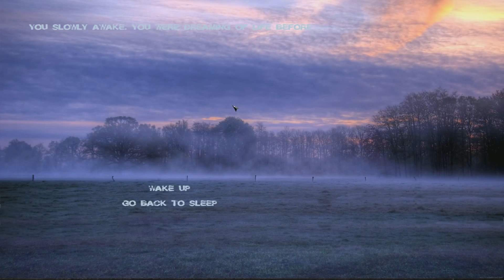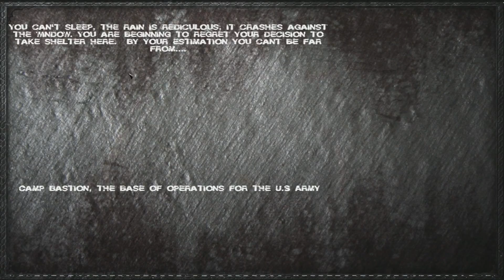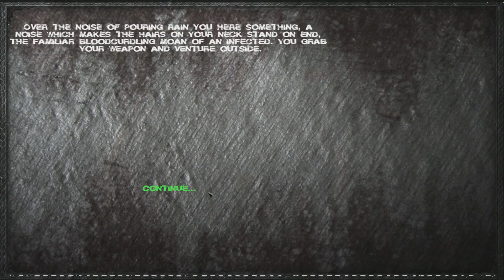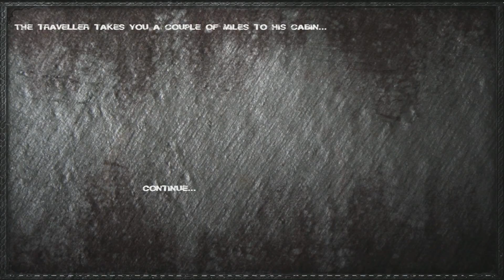Rojer Is Born! - The Reckoning Part 1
The Adventure Of Rojer Begins here.

This is a Free to play mod for the game Mount and Blade: Warband called The Reckoning